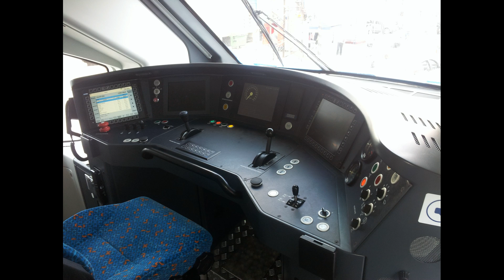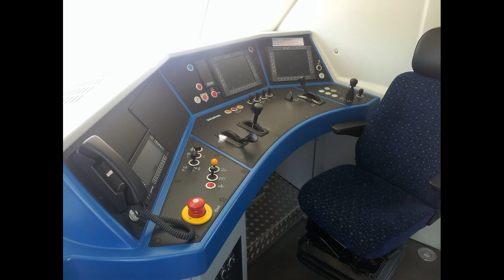Czech Raildays 2013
Mezinárodní veletrh drážní techniky, výrobků a služeb
pro potřeby železniční a městské kolejové dopravy

Czech Raildays, Ostrava

Pod záštitou ministra dopravy České republiky a primátora Statutárního města Ostrava

Nomenklatura veletrhu:
železniční kolejová vozidla a jejich příslušenství
kolejová vozidla pro městskou dopravu a jejich příslušenství
prostředky pro stavbu,
provoz a údržbu železniční a tramvajové dopravní cesty
prostředky a zařízení pro provoz a údržbu kolejových vozidel
kombinovaná doprava
informační technologie
služby pro drážní dopravu
manipulační technika